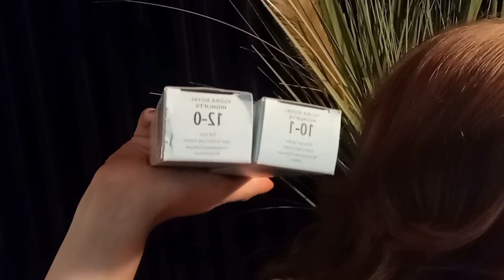EVDE AÇMADAN SAÇ BOYAMA | Kumraldan Sarıya Geçiş ‼️| igora 10.1 - 12.0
Doğal saç rengim olan saçlarımı sizlerle birlikte IGORA ROYAL HIGHLIFTS 12.0 ve 12.2 tonlarının karışımı ile  bir boyama yapmıştık . Bu videom  İkinci boyamam ve şimdi ise  IGORA ROYAL 10.1 ve 12.0 tonlarının karışımı ile   boyama yaptım. Açmadan ,yakmadan Sarı saç serüvenini başlatıp bu video ile serüvene devam ettiğim videom sizlerle 😊
Bu serüven devam edecek takipte kalmaya devam edin 😉🥰

‼️Saç rengini net olarak görmek isteyenler linkteki videomu ziyaret edebilir
 (saç boyamadan  2 hafta sonraya ait bir videodur);

TEŞEKKÜRLER 🤗